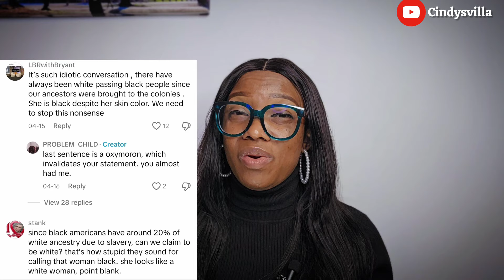This Woman HAS this To SAY | Cindysvilla